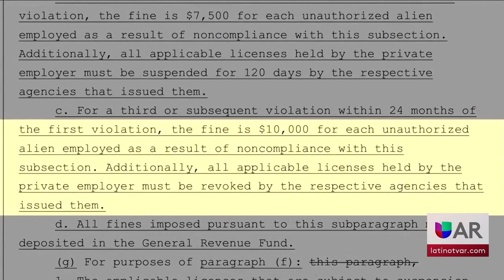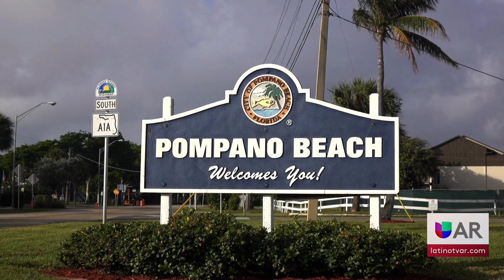Comunidad de Arkansas reacciona a ley Antiinmigrante de Florida